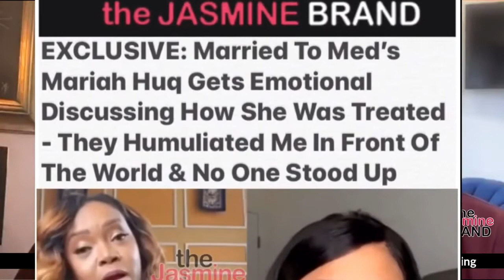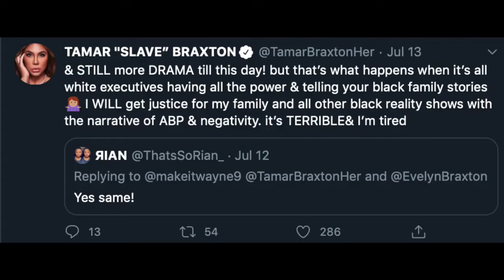EXCLUSIVE Carlos King Wants Phaedra Parks Back On RHOA, He'd Be Further In Career If He Wasn't Black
EXCLUSIVE: Carlos King Says He Saw Nene Leakes' Star Power Early On, Wants Phaedra Parks Back On RHOA + Admits: 'I Would Be Further In My Career If I Wasn't Black'